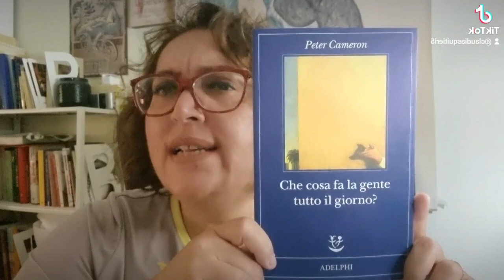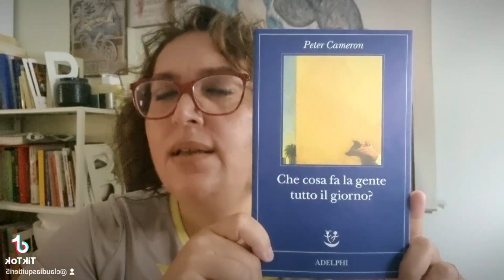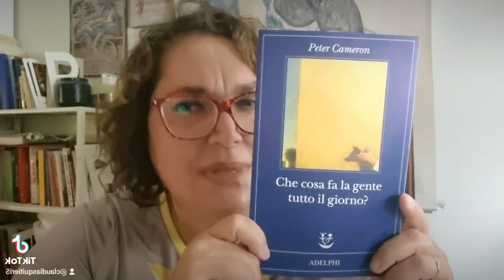Leggi con me: "Che cosa fa la gente tutto il giorno?" di Peter Cameron - Adelphi Edizioni